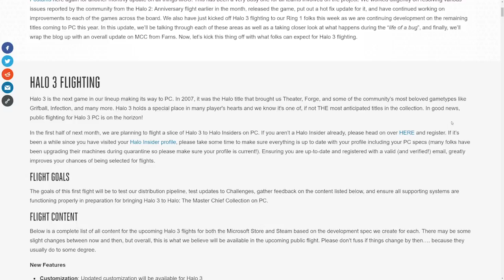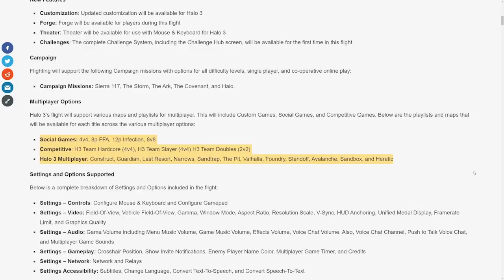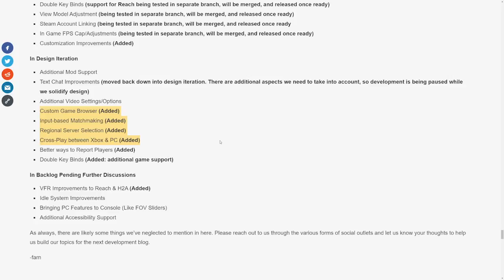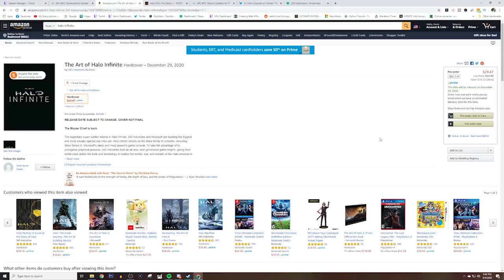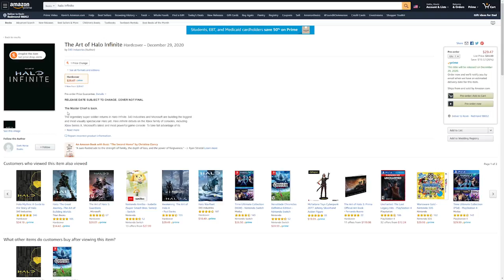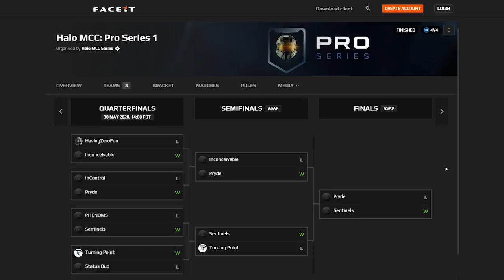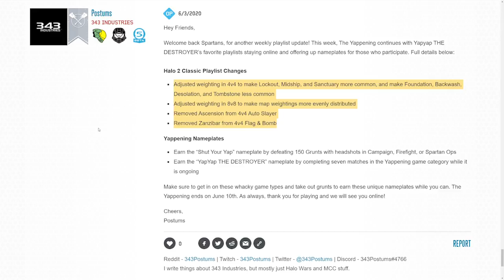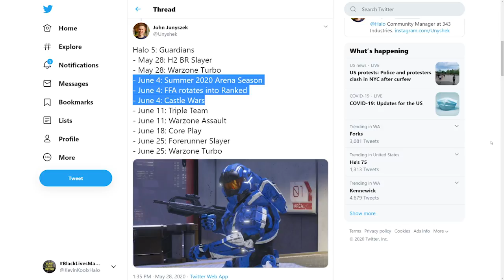Halo News! Halo 3 Flight Update and Halo Infinite Art Book! Halo Outreach Podcast Ep 40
0:00 - Intro
5:36 - Halo MCC May Development Update
23:58 - Halo Infinite Art Book
28:50 - Halo MCC Pro Series Results
38:04 - Halo Playlist Update and They Yappening
44:58 - Show End